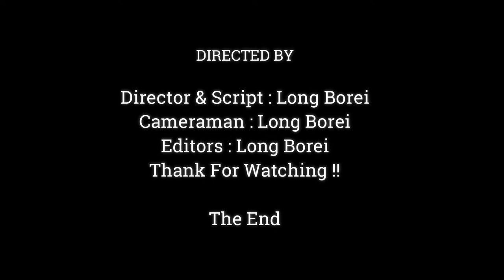Jane Try To Finding Food A lot For Future Newborn Have Good health When Born | Jan Is Lovely Mom ,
Dear all Value Visitor, This Videos We Want To Show You About , Jane Try To Finding Food A lot For Future Newborn Have Good health When Born | Jan Is Lovely Mom ,